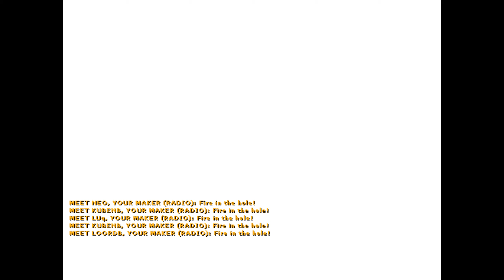MYM | TaZ vs. fnatic (IEM III World Championship 2009)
CS 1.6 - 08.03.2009 : TaZ vs. fnatic @ IEM III III World Championship 2009
MYM | TaZ
MYM | NEO
MYM | kuben
MYM | Loord
MYM | Luq
fnatic | cArn
fnatic | dsn
fnatic | GeT_RiGhT
fnatic | Gux
fnatic | f0rest